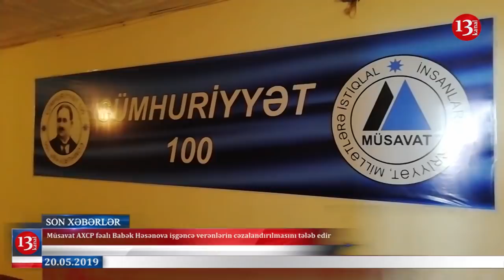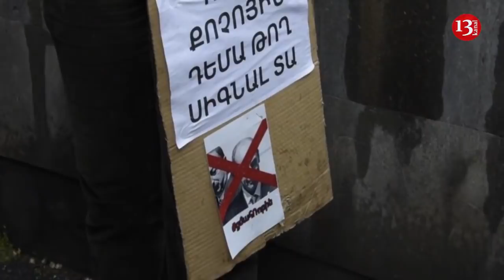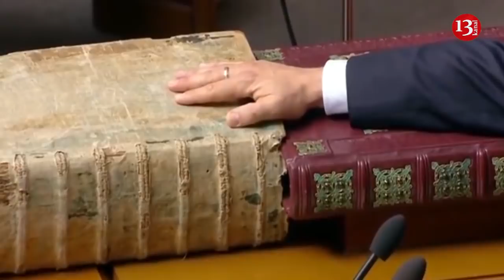"Harada müxalifətçi görsəniz, üzünə tüpürün", İsgəndər Həmidovun vəziyyəti pisləşdi 20.05.2019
Dünən axşam saatlarında Azərbaycanın sabiq Daxili İşlər naziri İsgəndər Həmidovun anidən vəziyyəti pisləşib.Köməkçisi onun  müayinnə və müalicə üçün xaricə aparılacağı bildirilib

Bu gün, mayın 20-də Müsavat Partiyası Divanının  növbəti iclası keçirilib.İclasda AXCP fəalı Babək Həsənova işgəncə verənlərin cəzalandırılması tələb olunub.

Diasporla İş üzrə Dövlət Komitəsi Rusiyada saxlanılan azərbaycanlı  jurnalist Fuad Abbasovla bağlı məlumat yayıb.Məlumatda deyilir ki,Fuad Abbasovla bağlı müfəssəl informasiyanı onun vəkilindən öyrənmək olar

Beynəlxalq Qızıl Xaç Komitəsinin nümayəndələri Ermənistan tərəfindən girov saxlanılan Dilqəm Əsgərov və Şahbaz Quliyevə növbəti dəfə baş çəkiblər.Bu barədə komitənin  Azərbaycan nümayəndəliyinin verdiyi  məlumatda bildirilir

Sosial şəbəkələrdə Slavyan Universitetinin rektoru Nurlana Əliyevanın tədbirlərin birində müxalifətin  ünvanına səsləndirdiyi "Harda müxalif düşüncəli adam gördüz üzünə tüpürün ifadəsi ilə bağlı məsələyə Bakı Slavyan Universiteti münasibət bildirib.Universiteti rektorun müxalifətçiləri təhqir etdiyi barədə xəbərləri yalanlayıb.

İrəvanda vəziyyət yenidən gərginləşib.İnsanlar yenə küçələrə axışıb.Onlar baş nazir Nikol Paşinyanın çıxışından sonra məhkəmə binalarını mühasirəyə alıb, giriş və çıxışı bağlayıblar.

Bu gün Ukraynada prezident Vladimir Zelenskinin andiçmə mərasimi baş tutub. Zelinskinin andiçmədən sonra səsləndirdiyi fikirlər maraqla qarşılanıb.Ali Radanın buraxılacağını deyən Zelinski  Dövlət TƏhlükəsizlik Xidməti başçısı, Müdafiə naziri və baş prokuroru istefa verməyə səsləyib.
Zelinskinin  ən maraqlı fikri isə onun partreti ilə bağlı dedikləri idi.